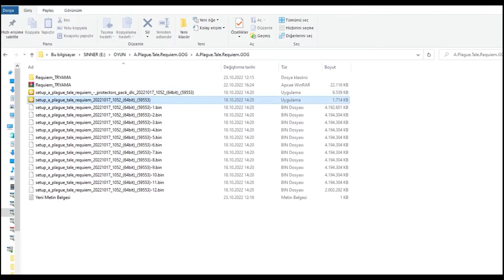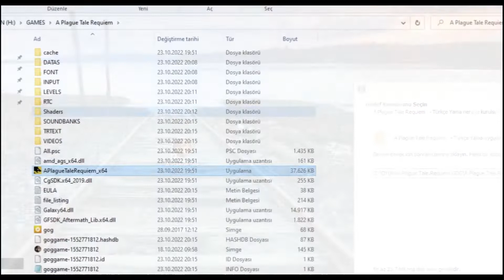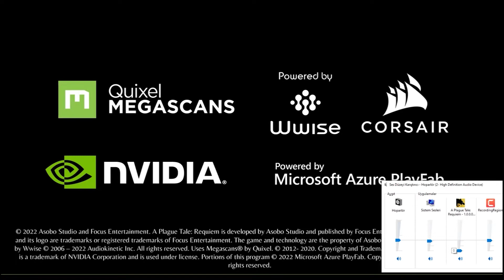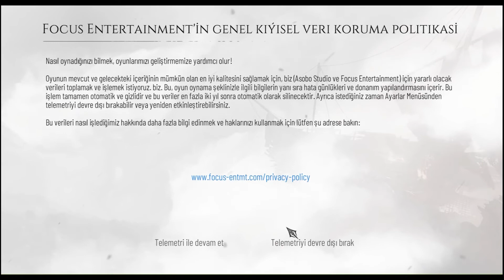A Plague Tale Requiem Türkçe Yama